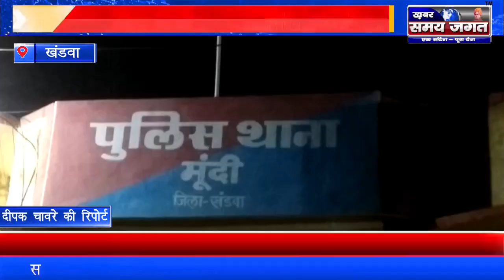खंडवा -क्वीन विक्टोरिया, एवं किंग एलबर्ट सातवां अंकित आकृति के 275 चांदी के सिक्के मिले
दीपक चावरे की रिपोर्ट